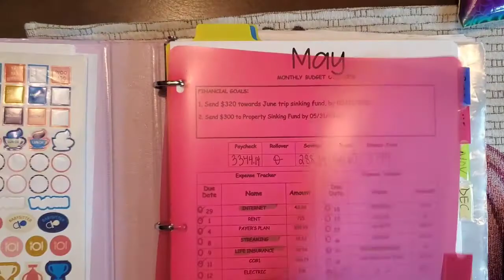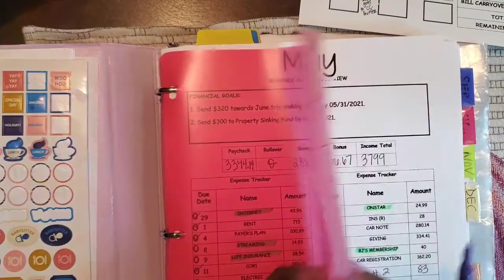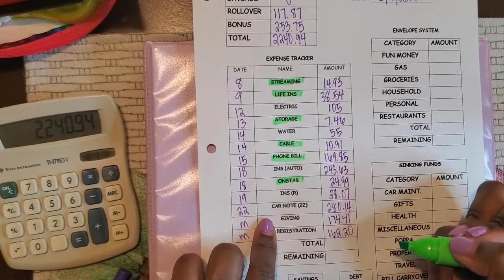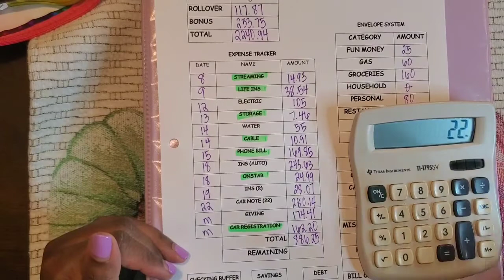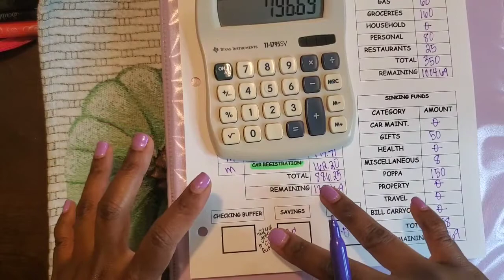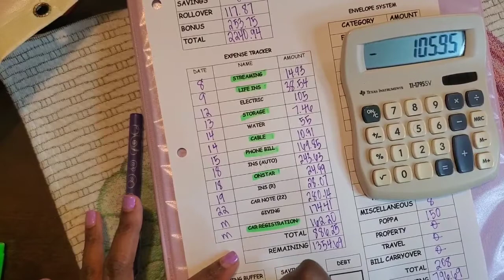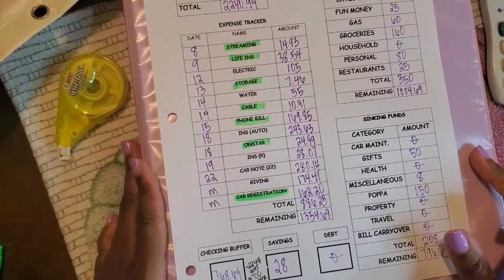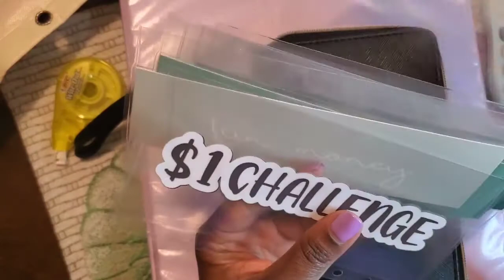Income Breakdown & Cashless Envelope Stuffing #2 | May Budget | New Envelopes | Account Setup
Welcome! Welcome!

Hey, it is that time again, Income BREAKDOWN! This is the 2nd income breakdown of my May budget. Additionally, I am doing my biweekly cashless envelope stuffing.

Hope you enjoy! Peace out!
All material purchased with my own coins or created by me:
-- New Envelopes

About this channel:

Welcome!!!

There's no one size fits all guide to life and that's how I approach it.

Navigating motherhood while being single has not been easy but it is the most rewarding. I will be sharing my journey which includes my ups and downs of my finances, dating or not dating and everything in between.